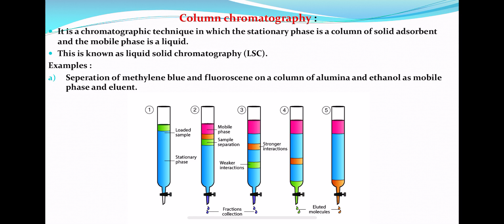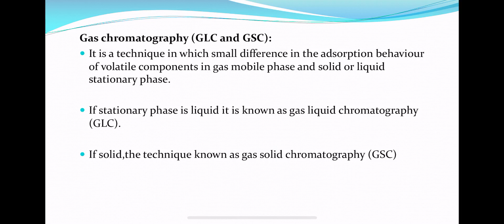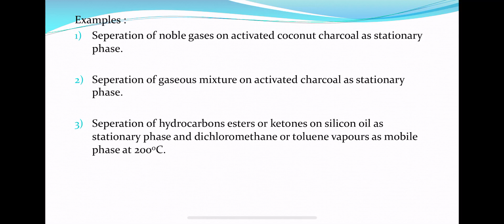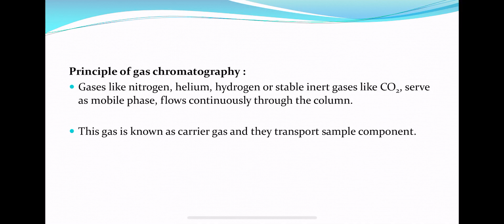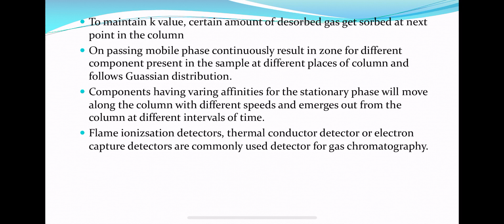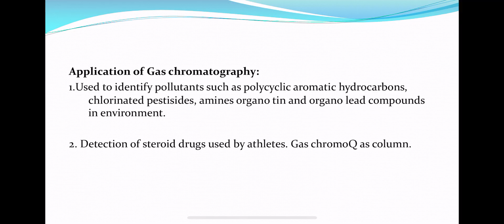I B.Sc Chromatography Part III lecture by Dr. Suyoga Vardhan D. M.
I B.Sc I Semester
Unit I : Chromatography
Column chromatography & Gas chromatography